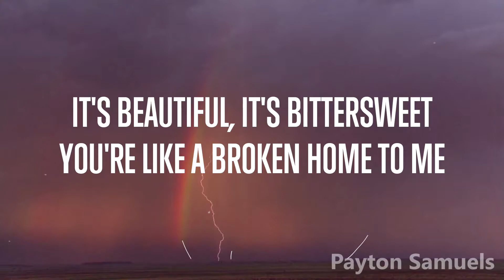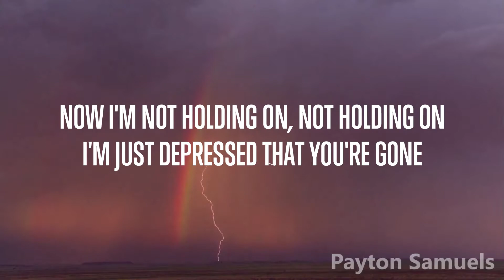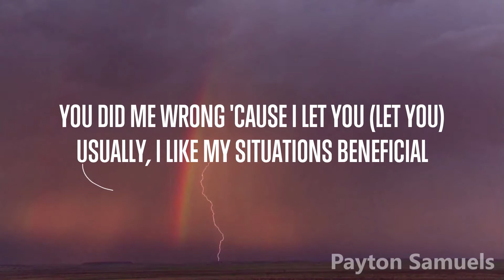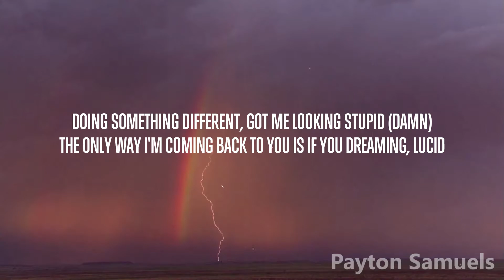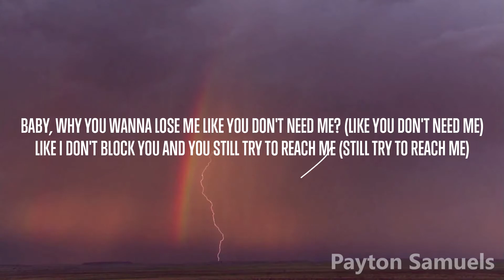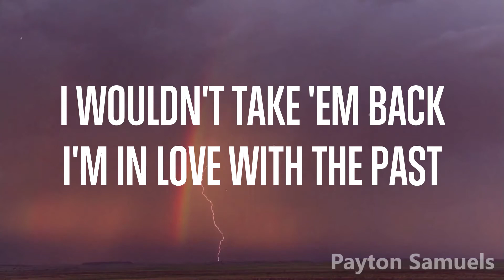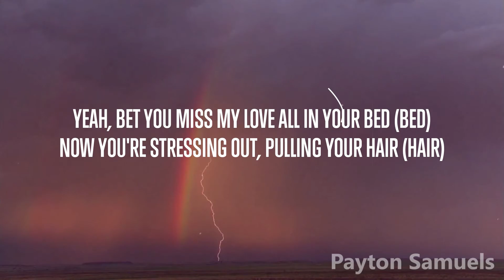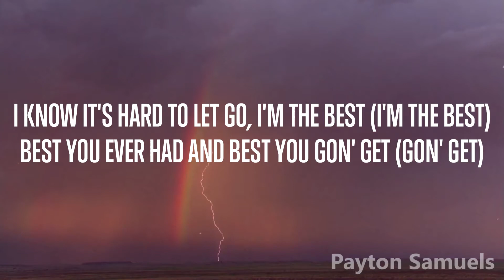Maroon 5 - Beautiful Mistakes (feat. Megan Thee Stallion) (Radio Edit) Lyrics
Be sure to follow the artists on their social media pages below!

∞ Maroon 5 ∞